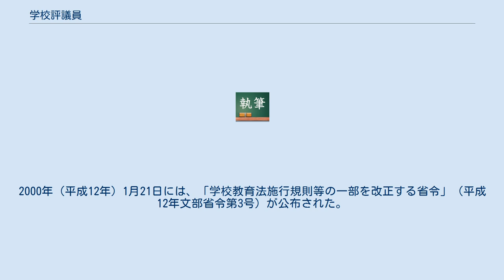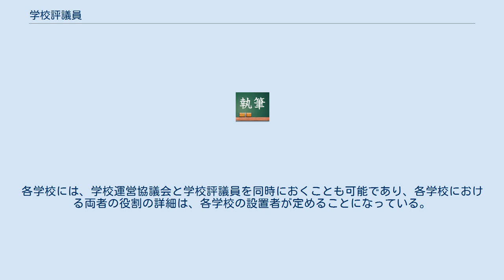学校評議員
学校評議員（がっこうひょうぎいん）とは、学校運営に関して意見を述べる人員のことである。
学校評議員の制度は、学校教育法施行規則（昭和22年文部省令第11号）の第49条に定められている。
 高等教育の段階を除いた学校（幼稚園、小学校、中学校、高等学校、中等教育学校、特別支援学校）には、その学校の設置者（教育委員会、学校法人、国立大学法人など）の定めるところにより、学校評議員をおくことができる。
学校評議員は、校長の求めに応じ、学校運営に関して意見を述べることができる。
 学校評議員の委嘱は、その学校の職員以外の者で教育に関する理解及び識見を有するもののうちから、校長の推薦により、その学校の設置者が行うとされている。
 学校評議員については、1人1人がそれぞれの責任において意見を述べるとされているが、設置者の定めや校長の判断により、学校評議員が一堂に会する「学校評議員会」などの会合を通じて意見が述べられることもある。
各学校において学校評議員が意見を述べる会合は、1年間あたりに2回以上開かれることが多い。
 学校評議員の制度は、地域社会に開かれた学校づくりを一層推進していくため、保護者や地域住民などの相互の意思疎通や協力関係を高めるために設けられた。
制度の趣旨は、文部省（現在の文部科学省）の中央教育審議会が1998年（平成10年）9月21日に行った答申『我が国の地方教育行政の今後の在り方について』の第3章の「6 地域住民の学校運営への参画」に基づいている。
2000年（平成12年）1月21日には、「学校教育法施行規則等の一部を改正する省令」（平成12年文部省令第3号）が公布された。
この一部改正省令に基づき、学校評議員の制度は、2000年（平成12年）4月1日から成立している。
 なお、公立学校については、2004年（平成16年）9月9日から、地域住民や保護者などを委員（構成者）とする学校運営協議会を、個別の学校ごとに教育委員会の判断に基づいておくことが可能な制度が成立している。
学校運営協議会と学校評議員は、その目的や性質が異なり、学校運営協議会は、地域社会の意思に基づく学校運営のために一定の権限を有し、学校評議員は、校長の職務（校務）を適確に実施させるために意見を述べる権限のみを有している。
各学校には、学校運営協議会と学校評議員を同時におくことも可能であり、各学校における両者の役割の詳細は、各学校の設置者が定めることになっている。